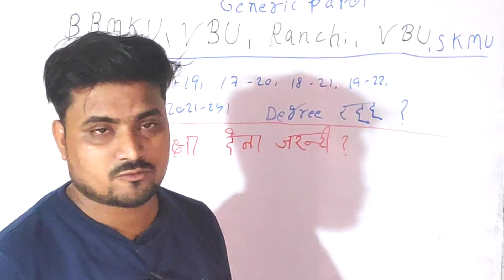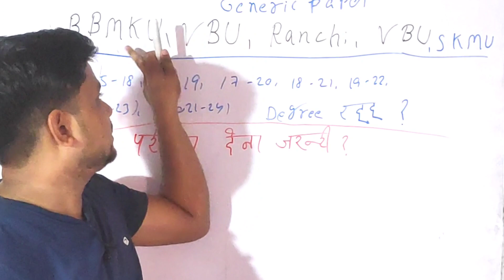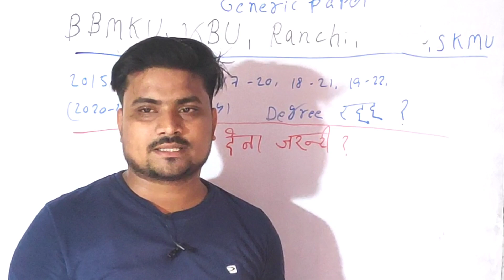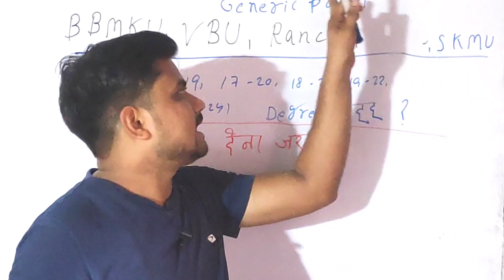Degree रद्द किया जाएगा UG, PG & B.eD All Students ! Generic Paper Exam देना जरूरी सभी के लिए?